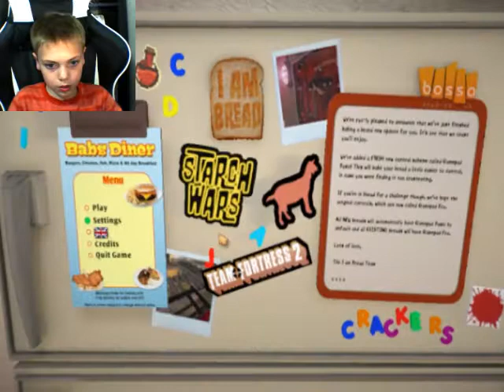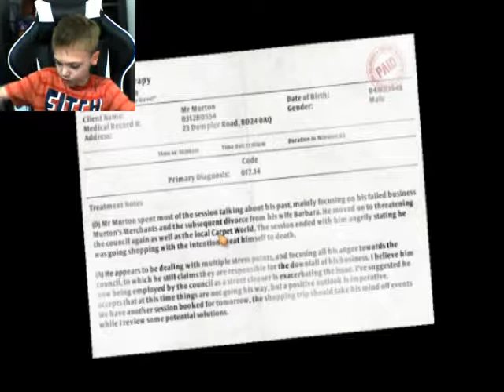I am bread